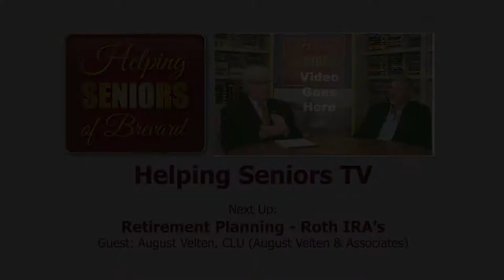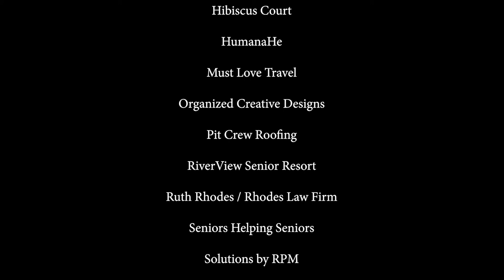Retirement Planning - Roth IRA's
What is the difference between Traditional IRA's and Roth IRA's?
Not knowing could cost you thousands of dollars.  Make sure to learn the difference and where using each type of IRA can benefit you the most. Learn with Retirement Finance expert August Velten, of August Velten & Associates, on this edition of Helping Seniors TV.

HSTV #215 Retirement Planning - Roth IRA's